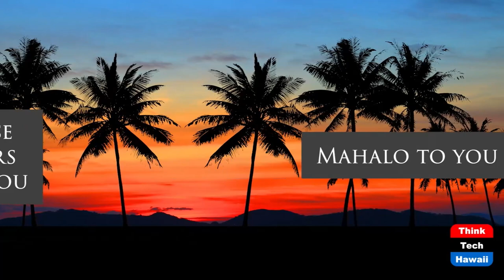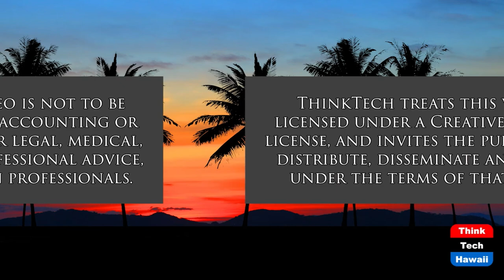Out of the Box Ideas on Hawaii Tax and Economics (Community Matters)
There Are Many Creative Possibilities for Hawaii.  The host for this show is Jay Fidell.  The guest is Roger Epstein.

Tax attorney Roger Epstein shares some of his ouit of the box ideas for Hawaii tax and economics.  The REIT income tax withholding bill. Increasing taxes on hotel credits for paying a living wage of $25. Taxing properties not being used or rented long term. Using extra taxes to buy downtown commercial properties to then be co-owned for affordable housing, or used for homeless residents who can take care of themselves.